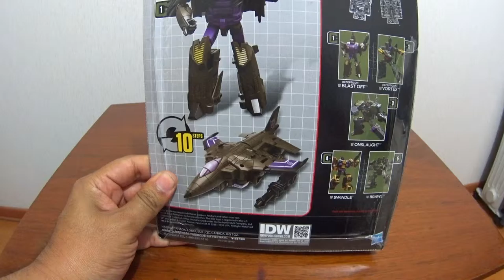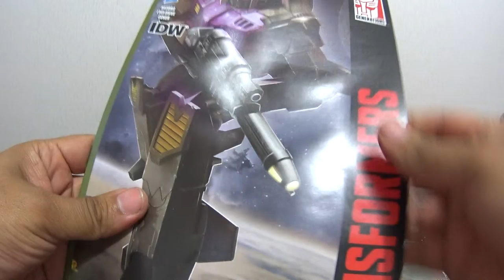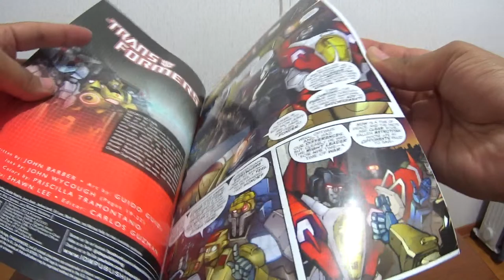Unboxing Combiner Wars Blast Off de Hasbro Español Latino.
Unboxing Unpacking del decepticon combaticon Blast Off de la linea combiners wars de hasbro con algunas impresiones iniciales.